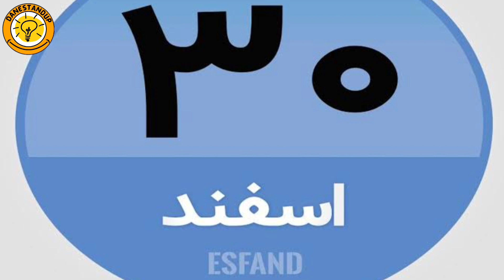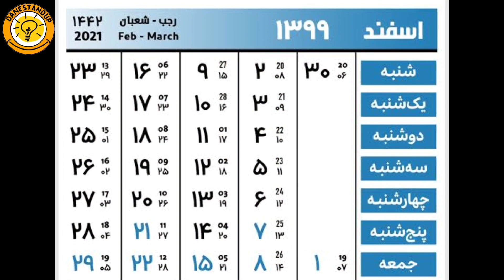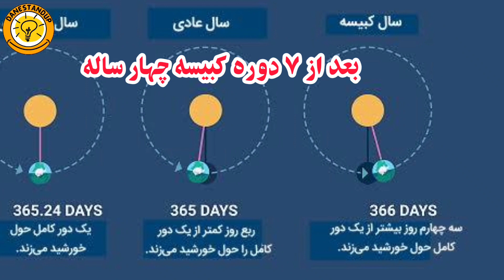سنت ایشالا 120 ساله شی از کجا اومده؟ 🤔 _ سال کبیسه در دوران هخامنشیان چگونه بود؟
دقت کردین همه ماها تو جشن تولد میگیم ایشالا 120 ساله شی
تاحالا فکر کردین که این ایشالا 120 ساله شی از کجا اومده
داخل ویدیو درباره سنت الهی 120 ساله شی توضیح دادم که از کی شروع شده و از کجا اومده
سال کبیسه سالیه با یک روز اضافه مثل سال 99
سال 1403 هم کبیسس
در دوران هخامنشیان سال کبیسه وجود نداشته
اونا کار دیگه برای سال کبیسه میکردن که خیلی جالبه
این ویدیو رو از دست ندین

بعداز دیدن ویدیو حتما کانالمو سابسکرایب کن که یه دلگرمی بزرگ برای منه و اون زنگوله کنارشم بزن تا از ویدیو های جدیدم مطلع بشی
این ویدیو رو هم لایک کن و نظرتو تو کامنتا برام بنویس
سابسکرایب برای شما هزینه ای نداره ولی اراده و انگیزه ای هست برای من تا ویدیو های خفن تری در اختیارتون بزارم

من حامیم اومدم که با همدیگه از اطلاعات روز و اتفاقات عجیب و مکان های شگفت انگیز دنیا باخبر بشیم
دانستن توانستن است پس بدانیم تا بتوانیم

 سال کبیسه
هخامنشیان
تاریخ
کبیسه
دوران هخامنشیان
جشن های باستان
تاریخ ایران
ایشالا 120 ساله شی
دانستنی
دانستنی روز
بدانیم
دانستنداپ
دانستنی ها
danestandup
danestani
danestani rooz